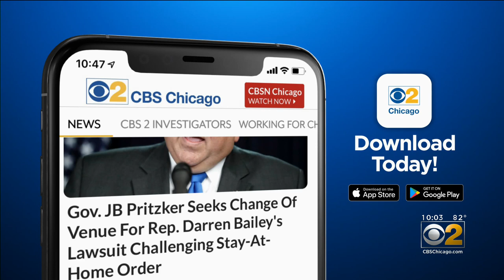Firefighters Rescue Residents From Burning Building In South Shore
Three residents and a firefighter were hospitalized with minor injuries Monday evening when a fire broke out at a South Shore apartment building. CBS 2's Jermont Terry reports.